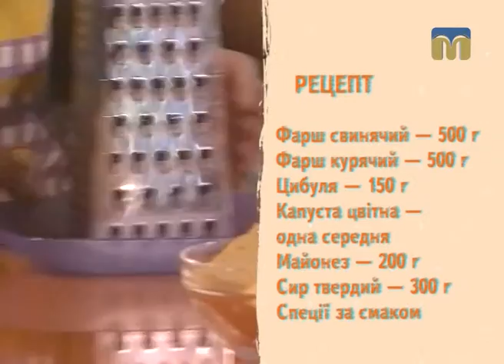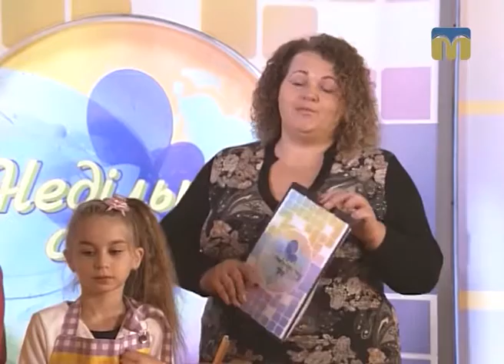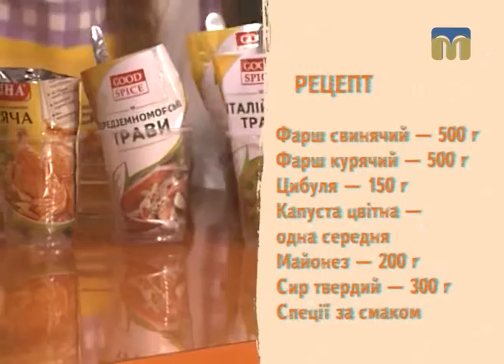Недільна страва. Рецепт запеченої капусти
Приготуйте смачну капусту, запечену в духовці,  разом із шеф-кухарем Алісою Борщевською.